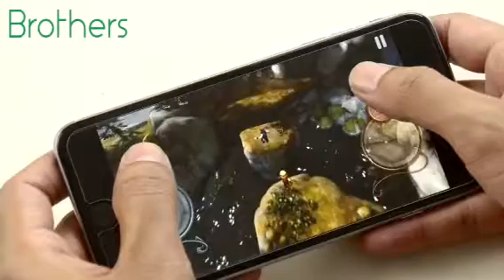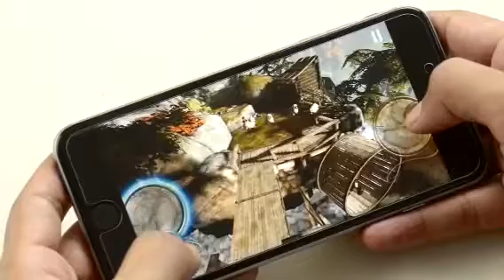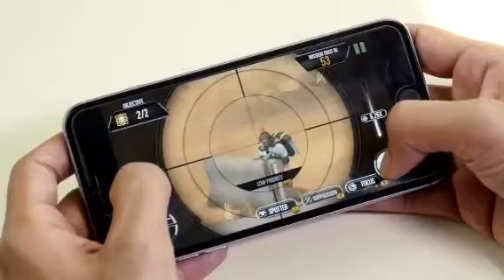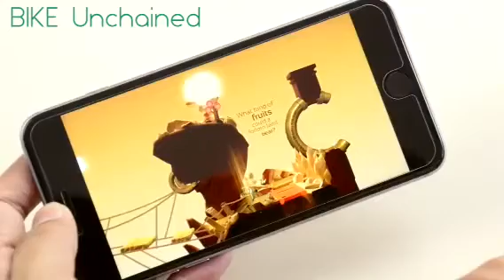Top games for iPad iPhone 5 & 6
iPad iPhone